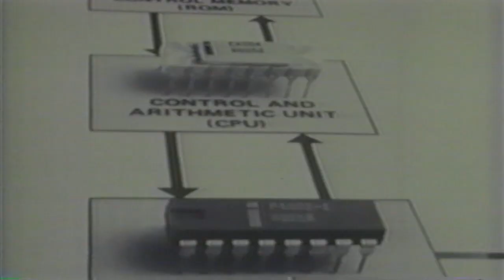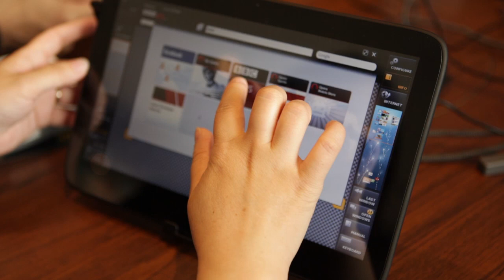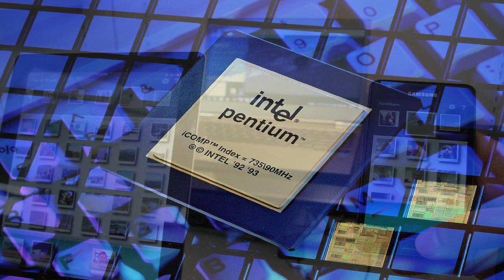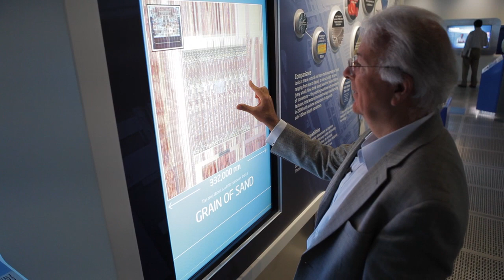Quantum Computing Can't Outthink Us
Quantum computing could define the future and extend the reach of human brainpower to unimaginable limits, but one Silicon Valley legend gives the edge to our gray matter. Federico Faggin, designer of the first Intel 4004 microprocessor, explains that today's mechanical computing will evolve into quantum computing, but the capabilities of computers will still not surpass the complexity of human consciousness.